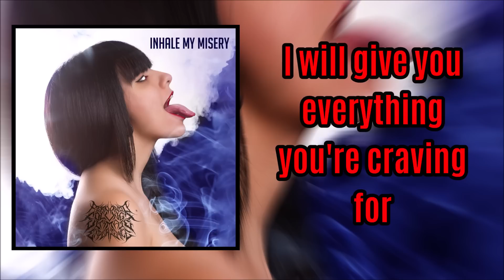Fernando Colunga Ultimate Experience - Inhale My Misery (official lyrics video)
Band: Fernando Colunga Ultimate Experience
Song: Inhale My Misery
Year: 2019.
Genre: Death 'n' Roll
Country: Serbia
City: Požarevac
Label: Ciklonizacija Records
Management & distribution: Fangtasia Music

Band members:
Guitars, drum programming, producing – Stefan Milenković;
Bass guitar, producing – Marko Živković;
Vocals and lyrics – Antonio Jovanović.

The song was recorded and producing by Stefan Milenković in his studio “Inferno” in Požarevac, Serbia.

Mixed and produced by Javier Belial in Guadalajara, Mexico.

Logo:
Javier Del Pozo (Grizzly Victory)

Label: Ciklonizacija Records (subsidiary of Ciklonizacija blog and fanzine)

Official representative: Kervin M. Dockendorf

The lyrics were translated from English to Spanish by Lord of Hate, founder and leader of the Ecuadorian grindcore band “Master of Genocide”.

Administrator: Janice Olivares

A huge thanks goes to FCUE’s first abroad fan and supporter Carlos Velazquillo from the Mexican band “Schattenreiner”.

About the band:
Fernando Colunga Ultimate Experience (shorten - FCUE) is a death 'n' roll project from the city of Požarevac (Serbia), founded in 2010. by three friends: Stefan, Marko and Antonio. FCUE originally started as a grindcore project, parodying the popular Latino soap operas which were highly rated on the Serbian TV stations. Therefore it was named by one of the most popular Latino actors, Fernando Colunga Olivares. After first three demos, members decided to shift to death ‘n’ roll, a genre that suited them better. The change in sound was presented on their (up to this date) only album “Toxic Hog Cult”.

FCUE was on hiatus from 2014. to 2019, although it kept releasing the earlier recorded songs  and taking a part on various compilations and split releases. As the interest for the band became unexpectedly huge in Mexico and some other Latin American countries, all three members decided to reactivate it.